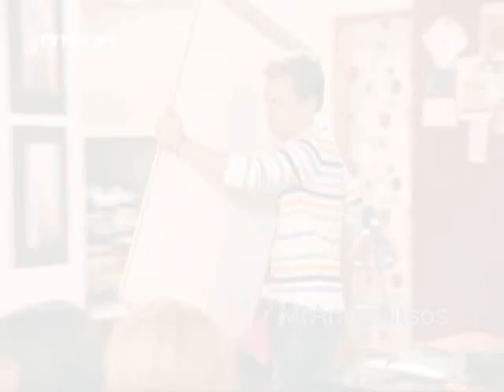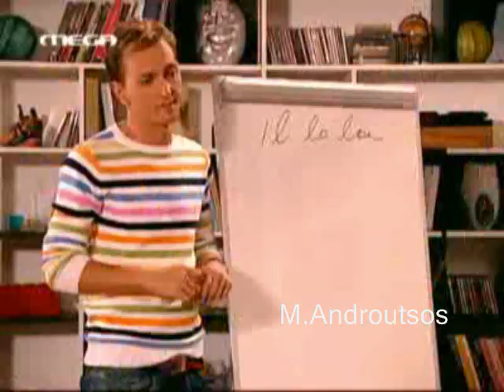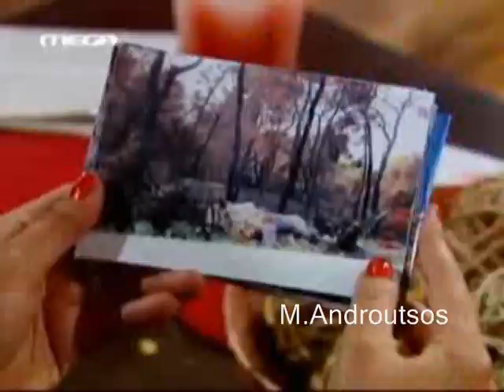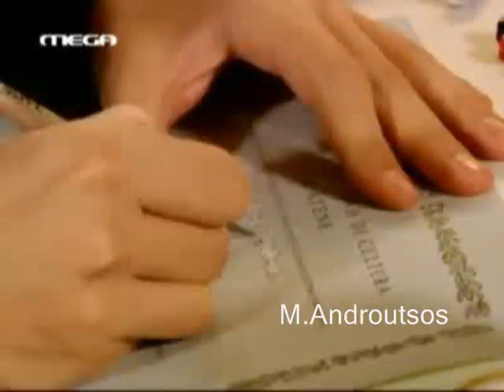i Polikatoikia - H Eleni Milaei Italika??!! "Ep.130" Gia Na Ginei Gramateas Tou Konstantinou!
H Eleni Leei Psemata Ston Konstantino Oti Xerei Italika & Oti Malista Exei & Ptixio Gia Na Ginei Gramateas Tou Konastantinou!!!